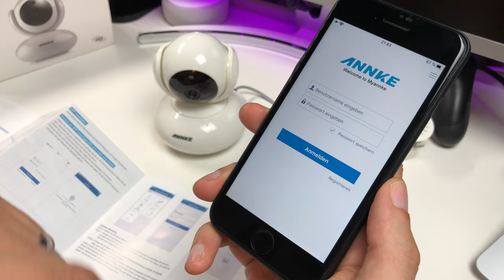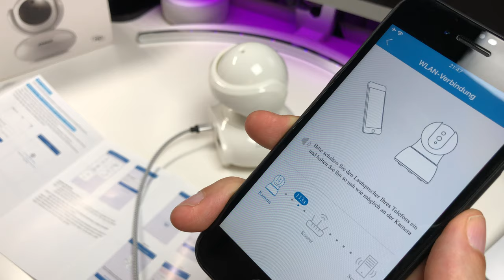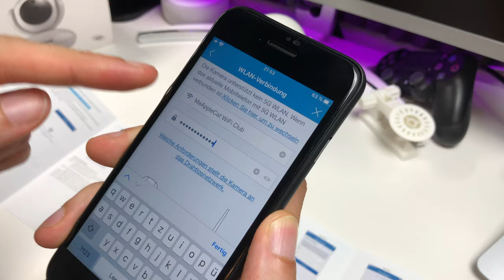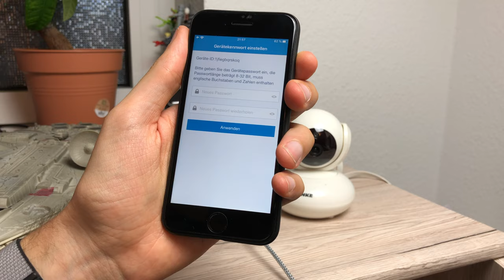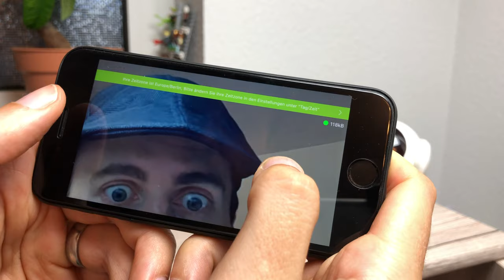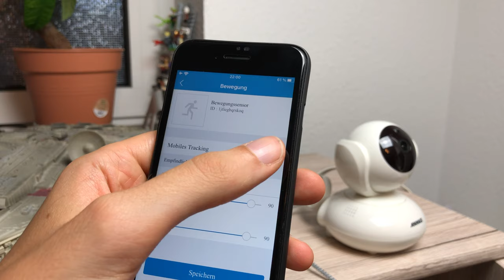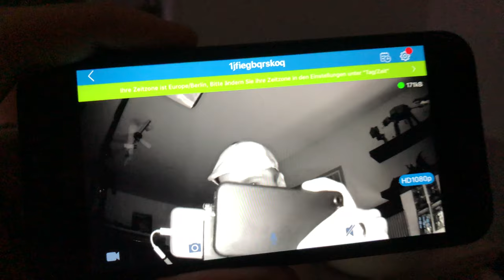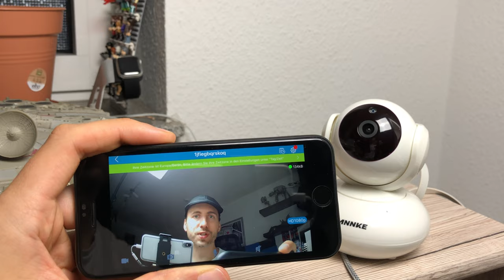Danke ANNKE, das war nix - ANNKE HD Smart Wireless PT Camera REVIEW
--WEVIEW--
link:
name:
rating: 5/5
independent: yes